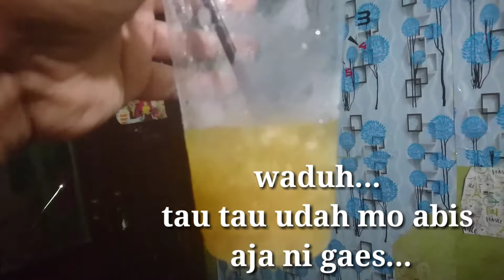Es kopyor H.Basron mak Nyusss..👍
selamat menonton